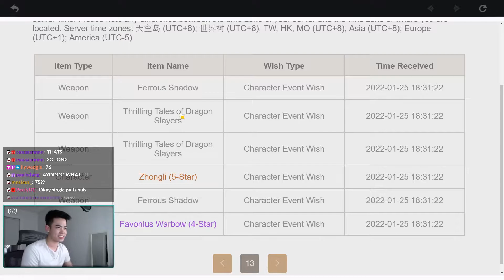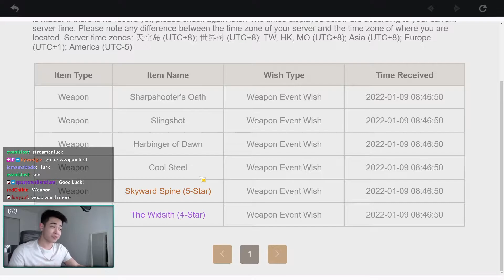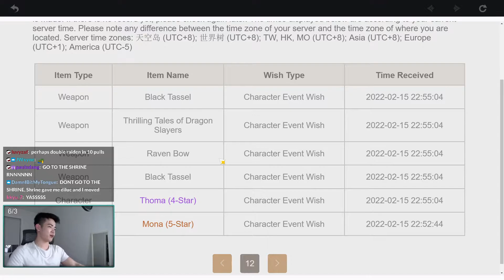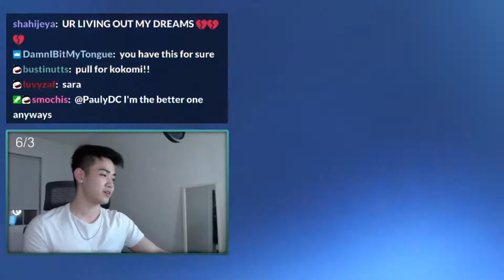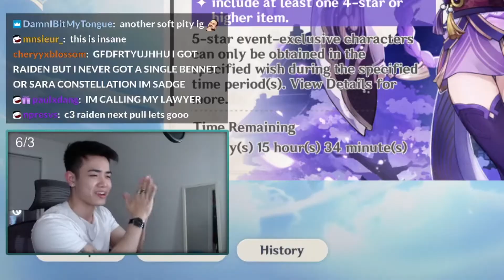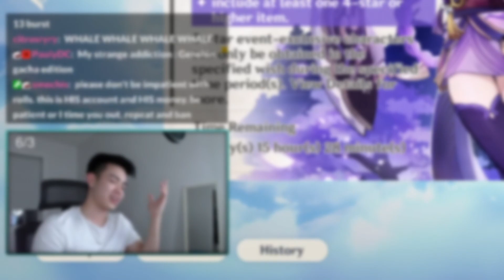WHERE ARE MY RAIDEN SHOGUN CONSTELLATIONS!?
Raiden Shogun constellations are so broken but HoYoverse refuses to let me have my C3 :/ Also remind me to never pull for viewers again because I seem to make everyone lose their pity...

0:00 - Intro
0:25 - Viewer Wishes
4:25 - My Wishes